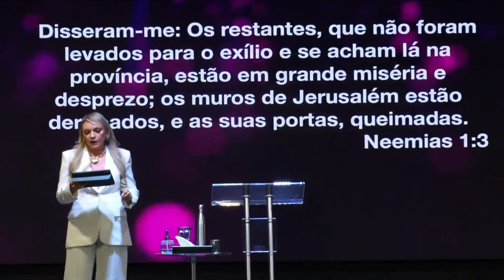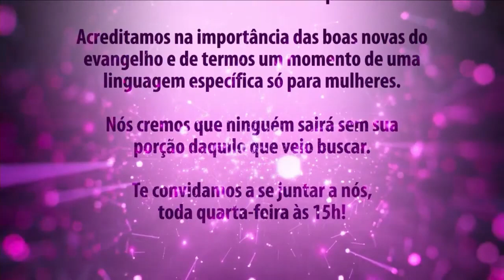Projeto Mulher 2023: Imersas na Prosperidade pt. 02 - Rossana Lira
Antes de colocar o homem no jardim, Deus proveu tudo o que ele precisaria. Mas mesmo assim, quando o homem pisa no jardim chega também o trabalho.
Isso, porque Deus não nos chamou pra improdutividade.

Vivemos em um tempo onde não tem espaço para pessoas medíocre. Gente próspera faz sempre o seu melhor.

Quando se é próspero é diferente.
Quem é próspero é excelente no que faz.
A rotina da Riqueza é a Produtividade.

Quem se prostra diante de Deus, não se prostra diante das adversidades e faltas.

Nossos cultos presenciais acontecem: aos Domingos às 10h e 19h e as Quintas 19h45. Estamos localizados na Rua Alfredo de Moraes, 685 - Campo Grande - Rio de Janeiro – RJ Ficaremos muito felizes em te receber!

Contribuições: Igreja Evangélica Verbo da Vida Campo Grande - RJ

Se você nasceu de novo ou se reconciliou com Jesus nesse culto QUEREMOS CUIDAR DE VOCÊ! Entre em contato conosco: (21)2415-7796 / (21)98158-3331(Whatsapp).